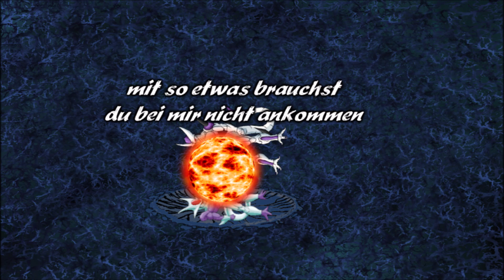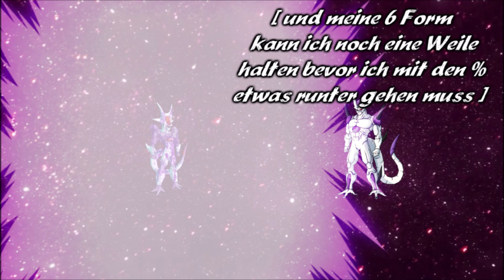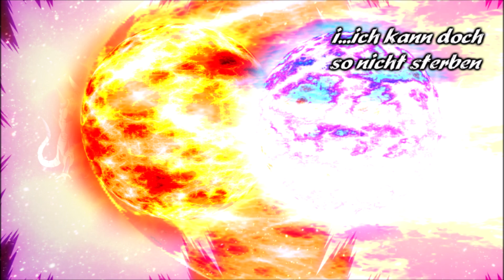Dragonball Emperor 🐉 Folge 263 Der Rückkampf zwischen Freezer und Xero Finale